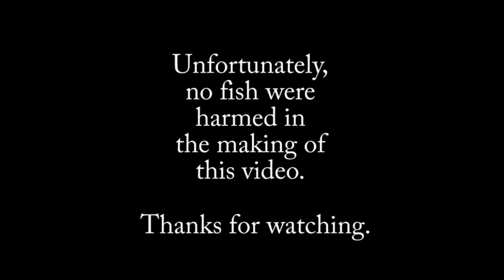Kayaking Monterey Bay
Launched a kayak off the public boat ramp in Monterey. Paddled around the protective jetty out towards Cannery Row to try some fishing. The wind was high and so were the swells.